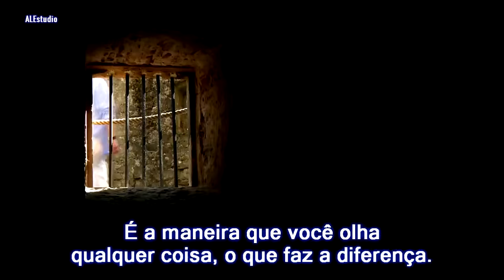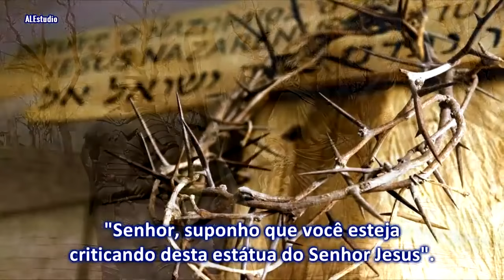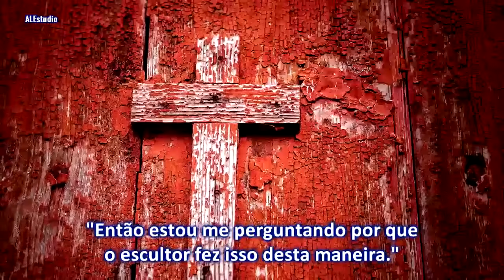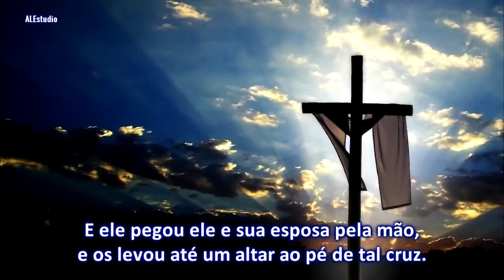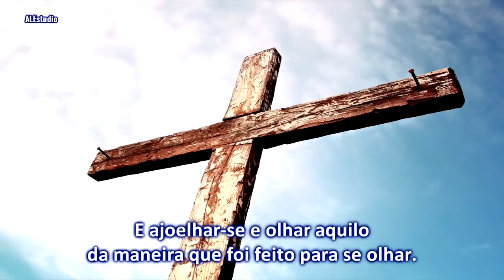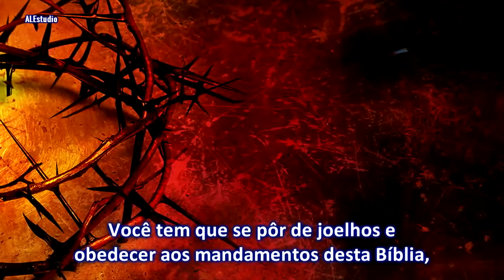Olhando Para A Cruz - Ir William Branham